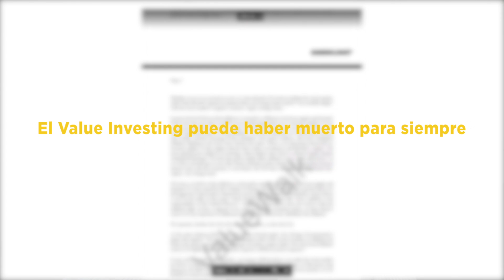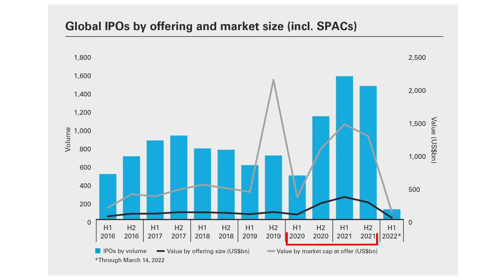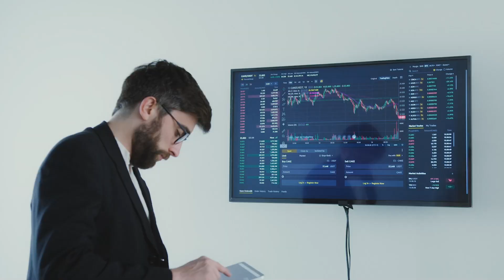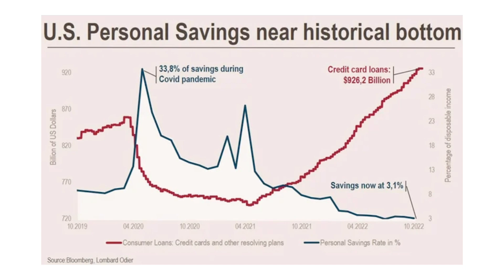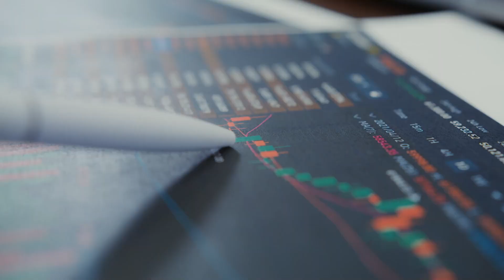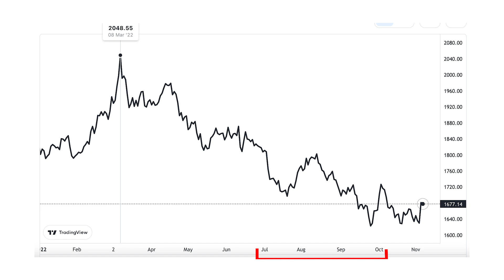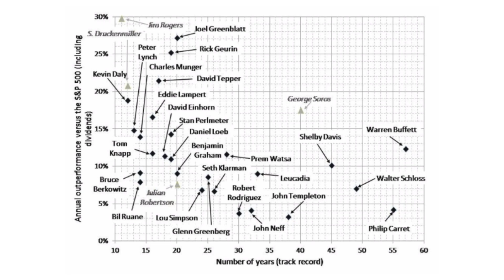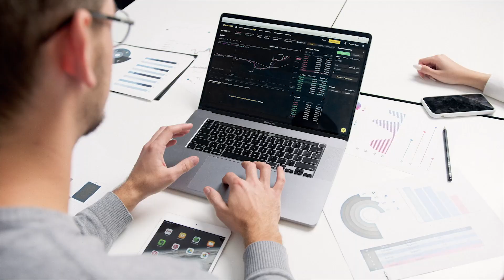🔥D.Einhorn: "ESTOY BAJISTA en LAS ACCIONES y ALCISTA en la INFLACIÓN"|👉El VALUE INVESTING HA MUERTO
📚MEJORES LIBROS DE INVERSIÓN:
100 Bagger
Inversor Inteligente
Un paso por delante de Wall Street
Batiendo a Wall Street
You can be a stock market genius
Tú puedes ser un genio de la bolsa: Aunque seas un novato
Padre Rico, padre Pobre
Value Investing: From Graham to Buffett and Beyond
El pequeño libro que genera riqueza
El pequeño libro que aún vence al mercado
Economist Guide to Analysing Companies
Acciones ordinarias y beneficios extraordinarios
La contabilidad y los estados financieros
La alquimia de las finanzas
LOS ENSAYOS DE WARREN BUFFETT
Empresas que mienten: Cómo maquillan las cuentas y cómo detectarlo a tiempo
The Outsiders
Invirtiendo a largo plazo: Mi experiencia como inversor

Recuerda que: Invertir conlleva riesgos de perder tu dinero.